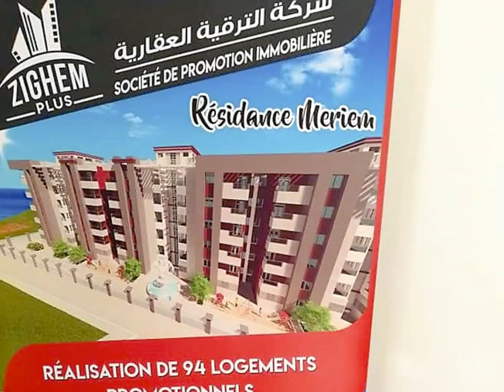👍إقامة مريم بمستغانم👍MERIEM RESIDENCY IN MOSTAGANEM👍